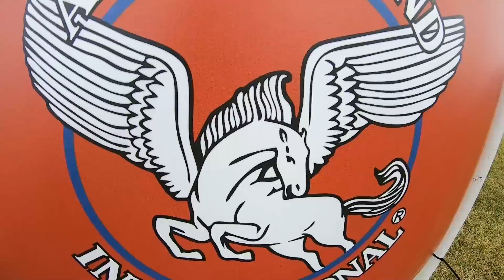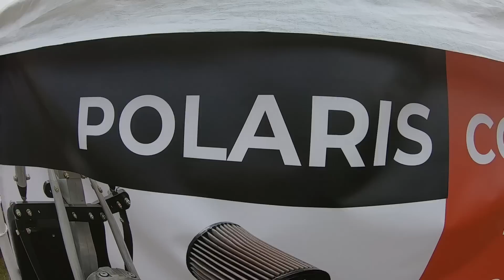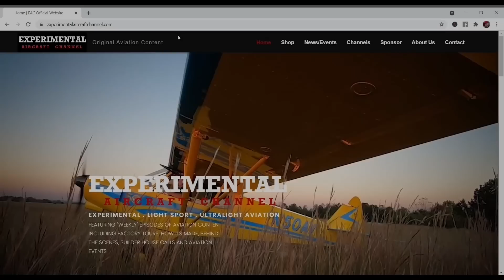Polaris ATV Engine for Airplanes! and Gyrocopters! Oshkosh 2023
Joe walks us thru their 4 year testing of a 2cyl Polaris engine conversion and their Gyroplane design

*Flying Eyes Optics (Aviation Sunglasses and More!)

*South Mississippi Light Aircraft (Official Rotax Repair and Training Center)

*Clemens Insurance Agency (Aircraft insurance and other insurance products)

*Foxtrot 95 Calhoun County Airport (Identifier F95) Panhandle of Florida